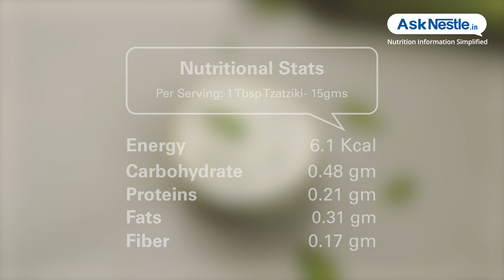Tzatziki Recipes | Healthy Food Recipes | Ask Nestlé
Tzatziki dip can be a great help in getting your kids to eat more veggies! it’s super simple to make and a hit at any get-together. probiotics giving us microbes in the lower intestinal tract that help digest food, fight harmful bacteria, and regulate the immune system. must include this in your little ones meal.